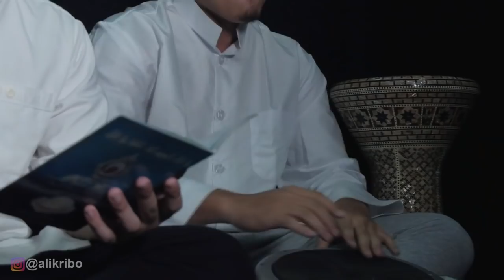SHOLAWAT INI JARANG DI LANTUNKAN DI INDONESIA, HARUS DENGAR !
Sholawat ini jarang di lantunkan di Indonesia ! Kira kira dari kalian ada yang pernah dengar sebelumnya ?